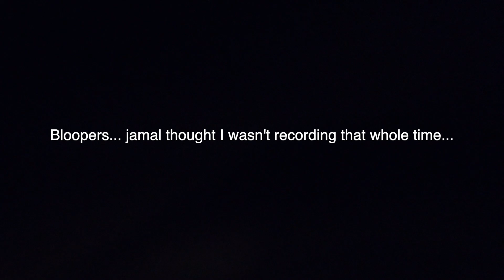SAYING FAREWELL (S1000RR SOLD!!)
What's up guys and welcome back! just going to keep this one brief as the title explains what's going on in the video. The S1000RR is sold, we had some great times together but I'm excited for the new owner and can't wait to see the content he's makes with it. with all that said stay tuned for what's coming to the channel next!